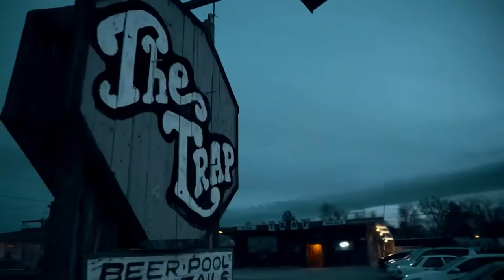Album Listening Party: josh pan & Dylan Brady - This Car Needs Some Wheels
josh pan & Dylan Brady - This Car Needs Some Wheels
Album Listening Party @ The Trap Bar - Lancaster, CA